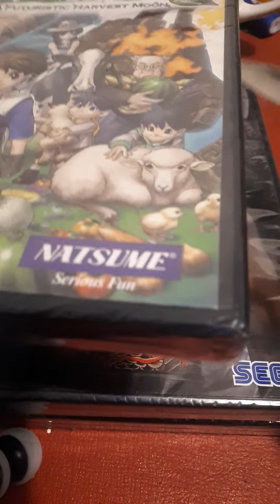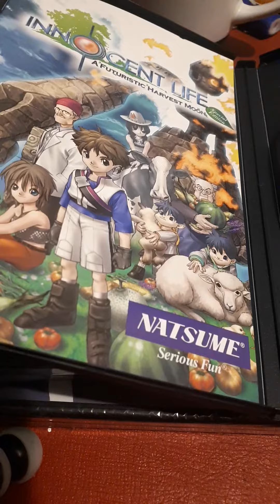sealed playstation 2 games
innocent life/harvest moon
yakuza
persona 3

still sealed, I choose one to open and try